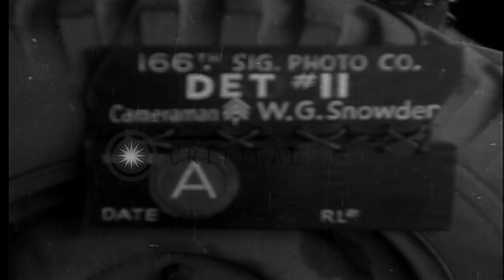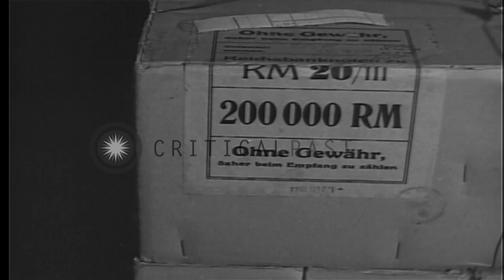Lt General Ben Lear, Maj General Manton S Eddy and other US officers inspect Merk...HD Stock Footage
Lt General Ben Lear, Maj General Manton S Eddy and other US officers inspect Merkers Mines containing Nazi gold and stolen art

Lieutenant General Ben Lear, Major General Manton S Eddy and other officers exit the Merkers Mines in Germany. Major General Eddy dusts off his shoes. The men drive to another location among the industrial warehouses of the mines. They enter a warehouse. Views of piles of gold in bags labeled "Reichsbank" as well as boxes of currency and suitcases. Location: Merkers-Kieselbach Germany. Date: April 10, 1945.

57,000+ broadcast-quality historic clips for immediate download.